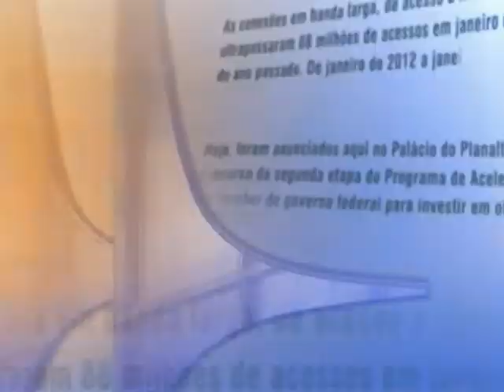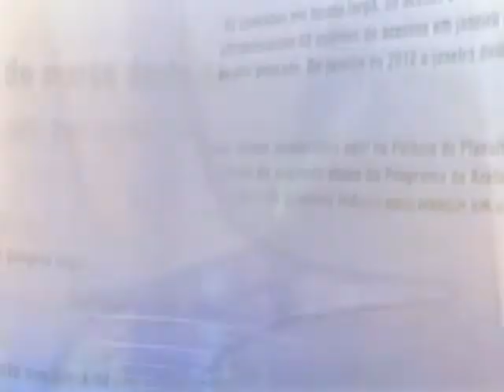Direto do Planalto - 5 de agosto